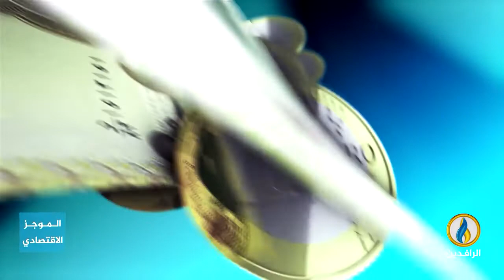أبرز الأخبار الاقتصادية على قناة_الرافدين ليوم الخميس في